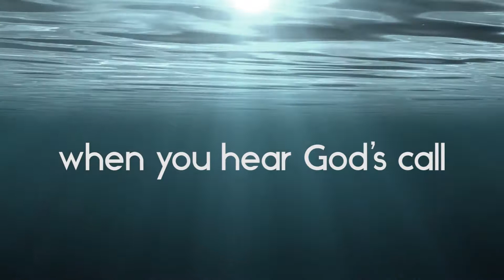Winter Retreat 2017 Promo: RUNAWAY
Join us for winter retreat Dec 29 - Jan 1! Details at oakridgecamp.com